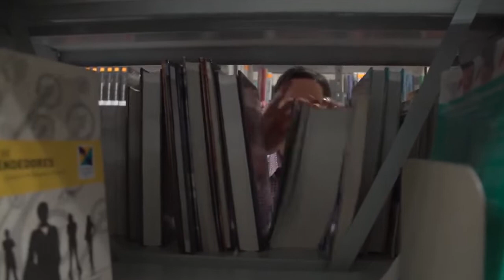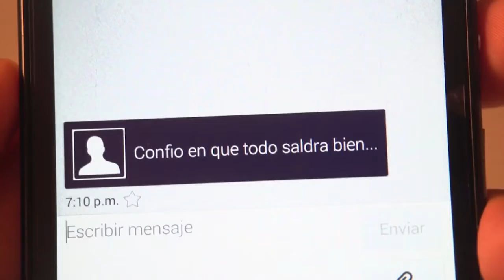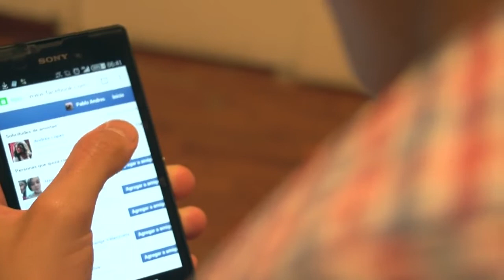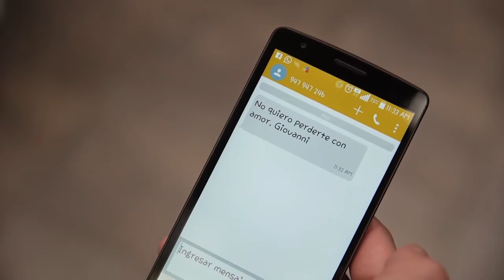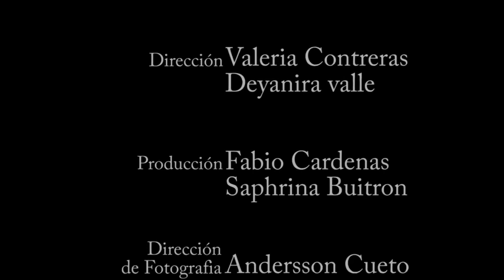Cortometraje: "Voy Por Tí"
Cast: Andrés Gaviño, Silvana Cañote, Roberto Giampietri
Direccción: Valeria Contreras, Deyanira Valle
Producción: Fabio Cardenas, Saphrina Buitron
Dirección de Fotografía: Andersson Cueto
Edición: Jhonatan López
Script: Paula Cordero, Neih Chu
Dirección de Arte: María Espinoza, Giorgio Saldaña
Camarógrafos: Carlos Muñoz Nadia Ignacio
Sonido: Patricia Sanchez, Krystel Nuñez
Asesoría: Luis Manzur, Rubén Enzian